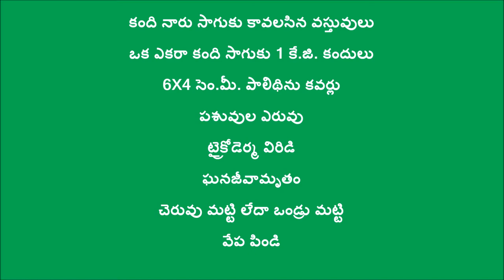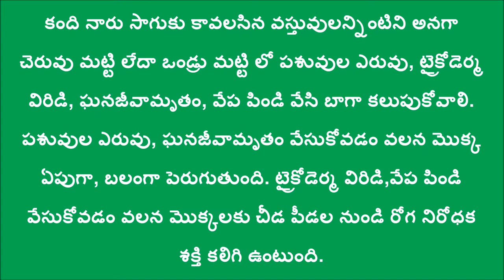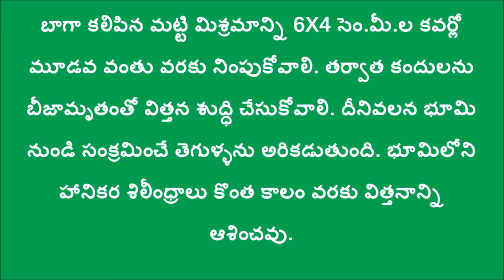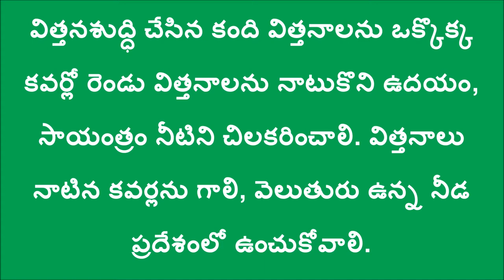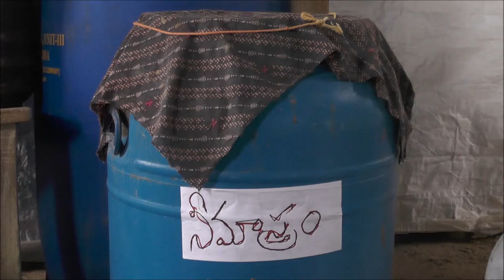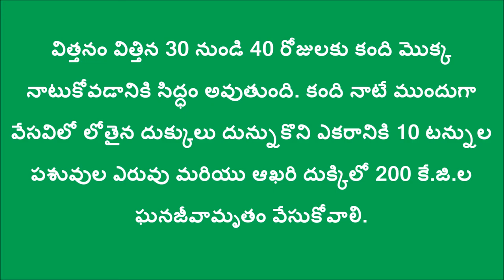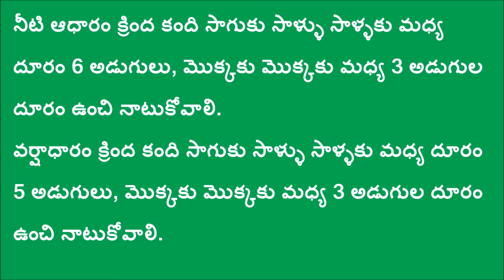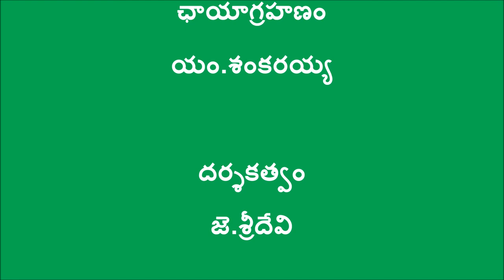Red Gram Transplantation in Nursery Method in Natural Farming Method _Kadapa